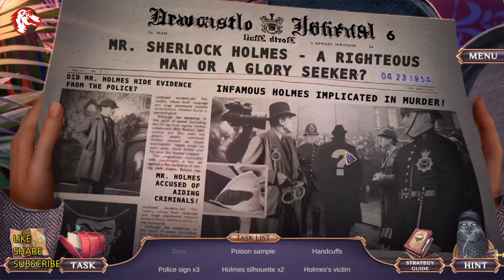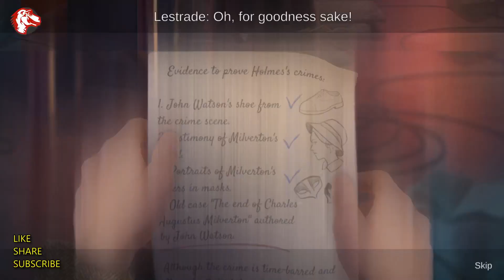Ms Holmes 5 The Milverton Plot Chapters 1, 2 Walkthrough (No Skips)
Description:

Let's play ms holmes 5 the milverton plot chapters 1, 2 walkthrough No Skips Gamzilla.

Elephant Games returns with a case that could change the meaning of the name Holmes for good in Ms. Holmes: The Milverton Plot!

It has always made you proud to be following in your famous uncle's footsteps, but all might change if a publication questions his reputation! The legendary Sherlock Holmes is said to have been a dishonest criminal by an unidentified source, and they have proof to support their accusations. Is someone attempting to change history for their own benefit, or might your uncle have actually collaborated with the criminals he worked so hard to bring to justice? You have to uncover the truth since your family's reputation is on the line! So, collect your cunning to solve the case in this exciting game of hidden objects!

You'll find all solutions of Ms Holmes 5 walkthrough without skipping.

If you like the Big Fish Games and Elephant Games share it with your friend and your families.